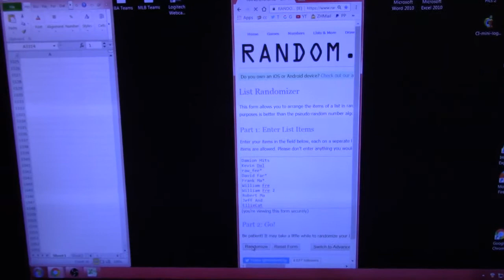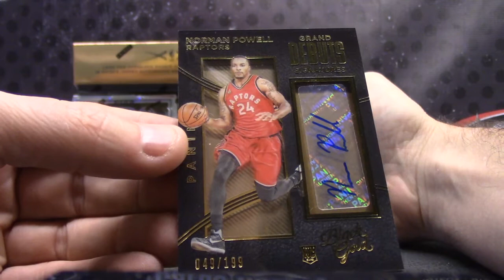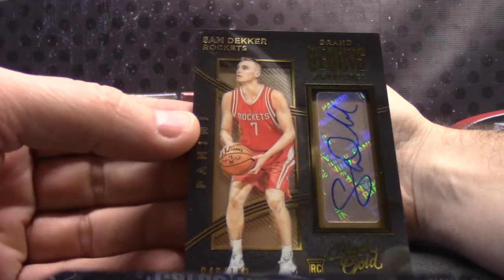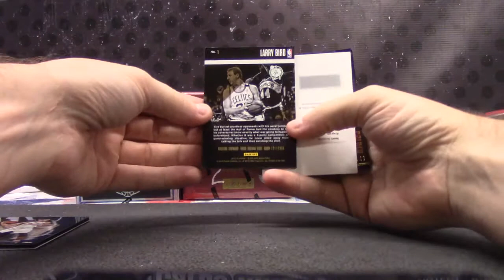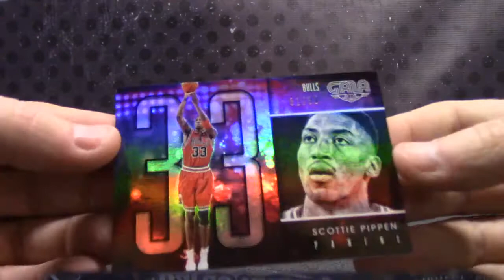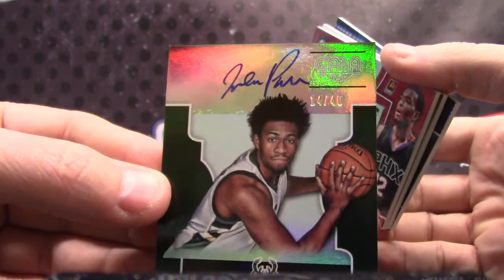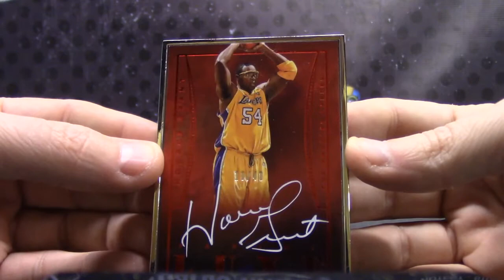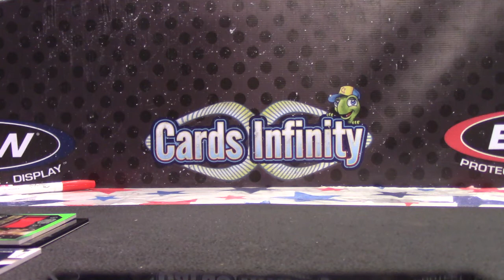2015/16 Black GOLD, GALA & 14/15 Luxe Basketball 6 Box Serial s Break